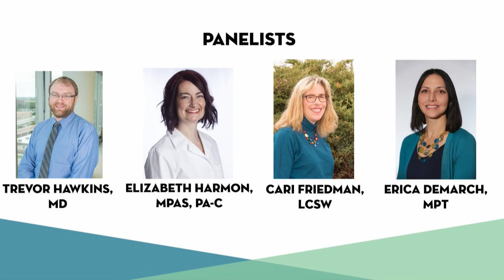e3 Conference: Medical Advocacy Panel